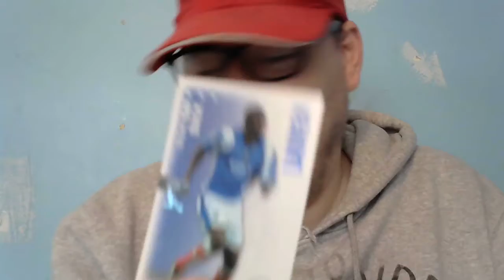Me talking more about my videos why no one seems want to like them.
Me saying how people never seem like my videos on KILNER ENTERPRISE my business yet people who talk on other things people like. I also talk more on my business. Showing more items having fun to.